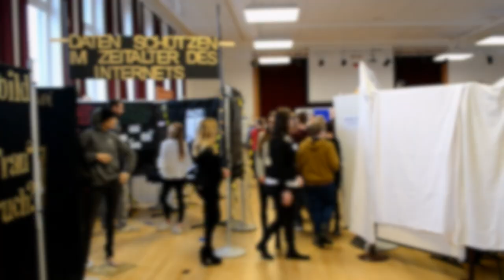Facharbeitsmesse des Christian-Gymnasiums Hermannsburg - Zeitraffer